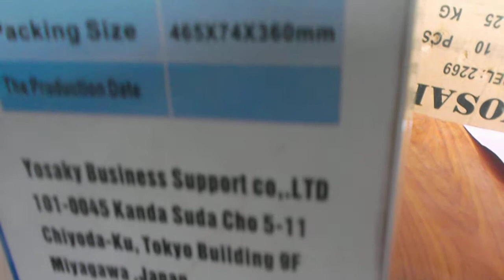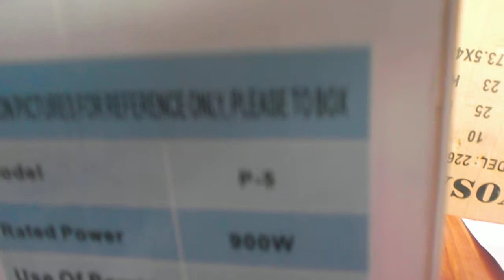bếp hồng ngoại nhật bản, bếp hồng ngoại yosaky loại tốt